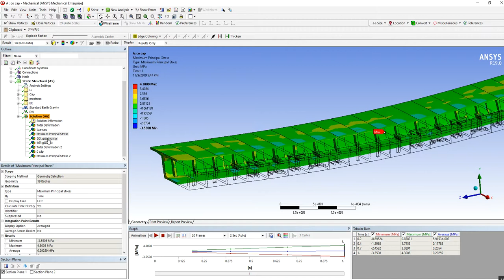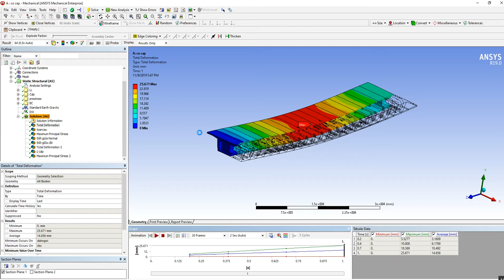SBS Bridge Analysis by using ANSYS Workbench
Pre-stress Bridge under live load. Comment if u want to see the process.